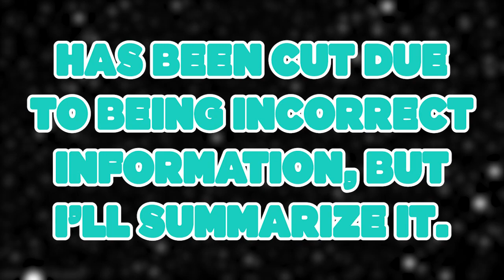Bismarck Streams - Pew Pewing Through The West (Blood West EP 2)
Zombies, miners, monsters, and deer dudes, Bis fights his way through the bloody west!

Catch live on twitch @BismarckUR